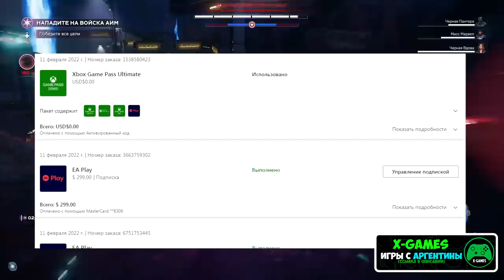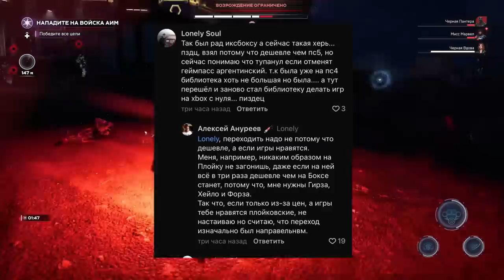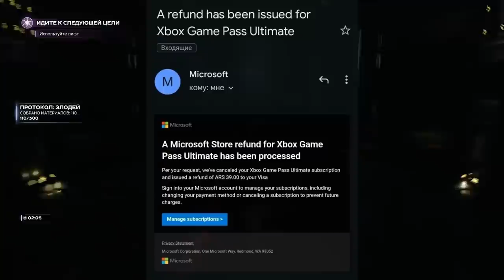ОТМЕНА ПОДПИСКИ XBOX GAME PASS // ЧТО БУДЕТ С АРГЕНТИНОЙ?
Расскажу о не приятной ситуации с подпиской Xbox Game Pass, которую начали отменять у пользователей которые приобрел ее при помощи бага.